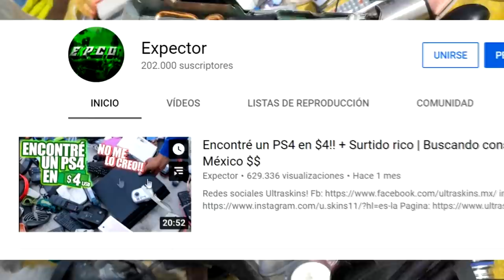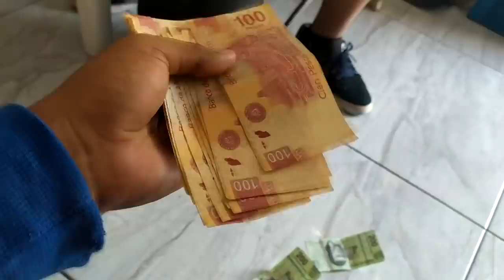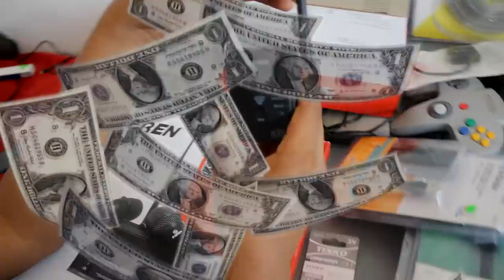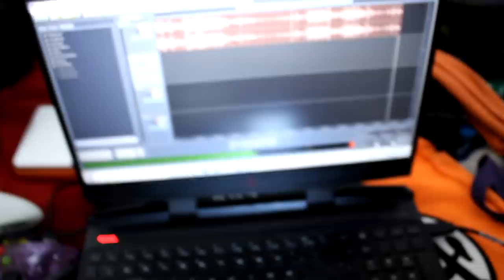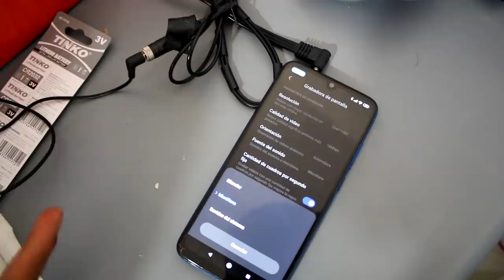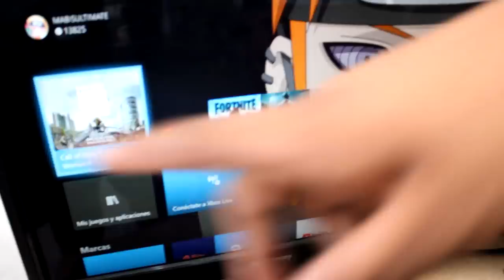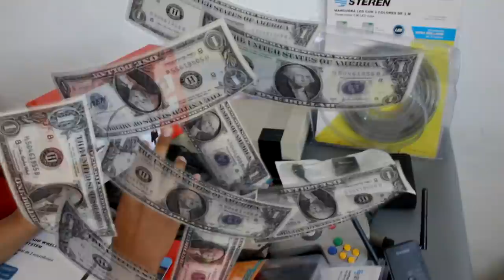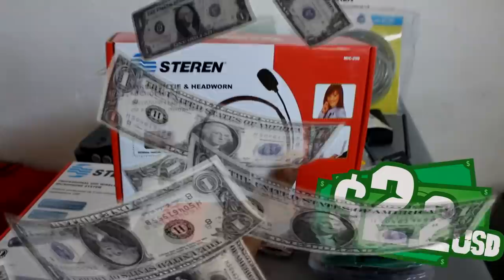El oferton del mes! | Compré gadgets muy baratos | SURTIDO RICO #1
Xbox live: ExpectorAka8449
Fornite: ExpectorAka